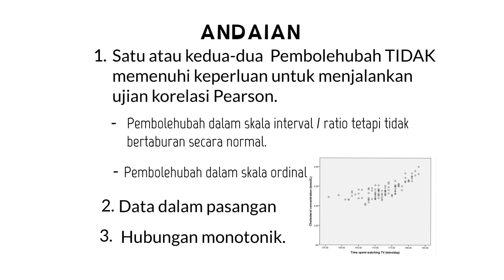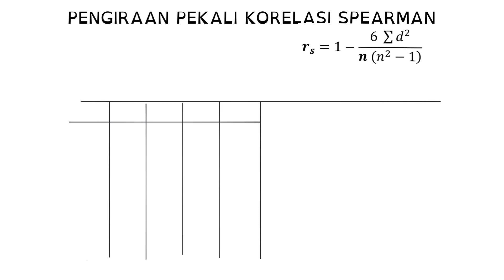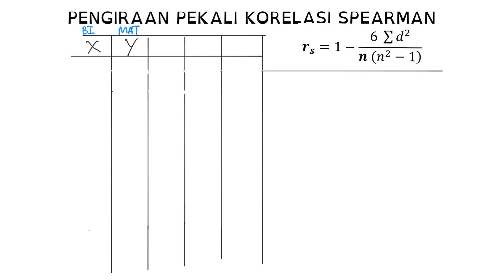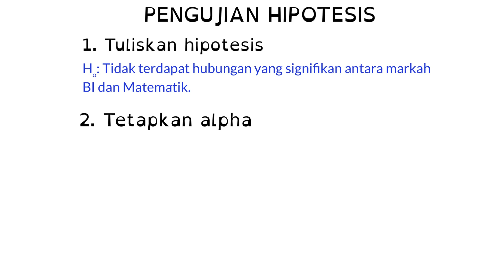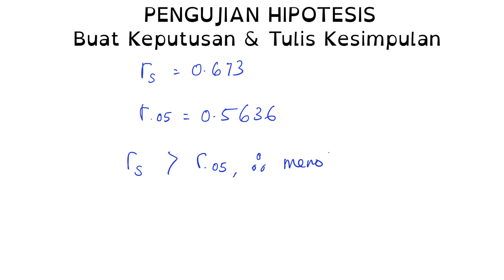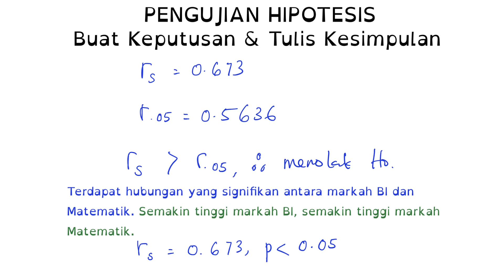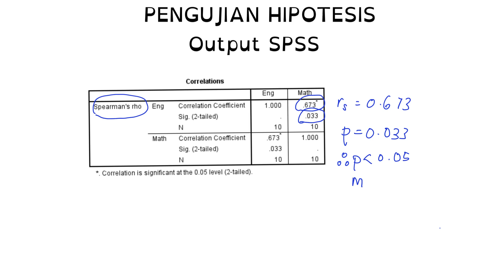Ujian Statistik Korelasi (Part 3) (Spearman Correlation)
Pengenalan kepada Ujian Statistik Korelasi (Part 3) (Spearman Correlation)